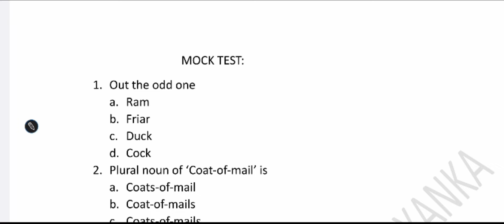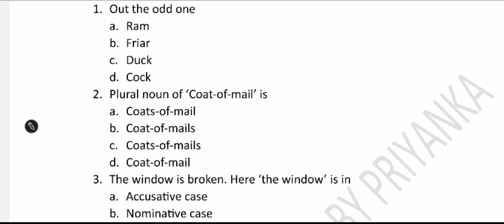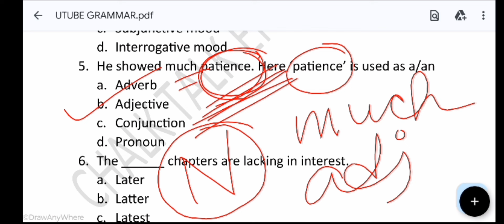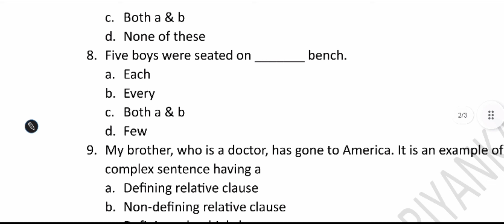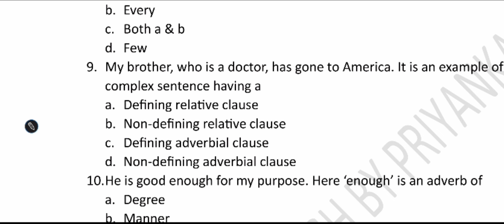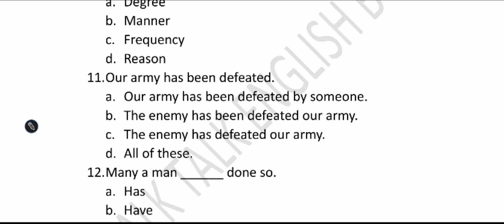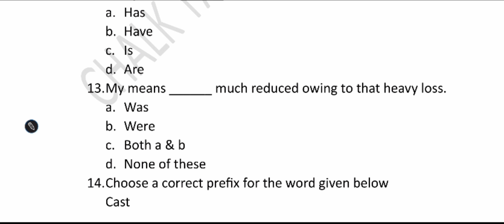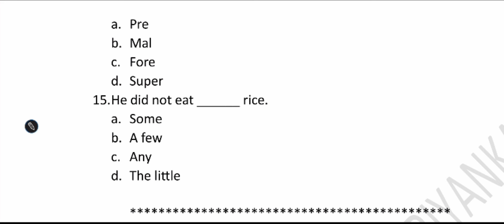Mock Test:37 on Grammar for Madrasah Exam